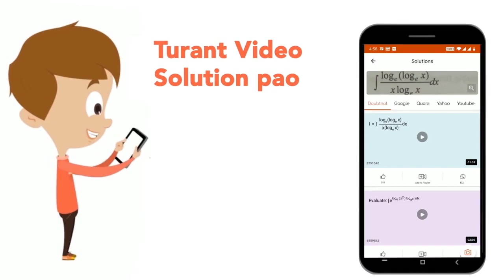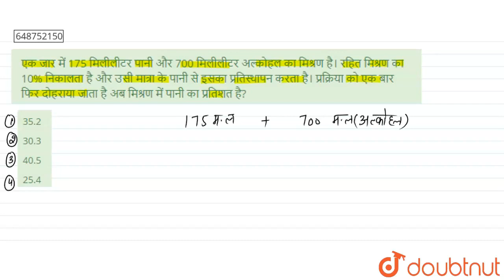एक जार में 175 मिलीलीटर पानी और 700 मिलीलीटर अल्कोहल का मिश्रण है। रहित मिश्रण का 10% निकालता है...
एक जार में 175 मिलीलीटर पानी और 700 मिलीलीटर अल्कोहल का मिश्रण है। रहित मिश्रण का 10% निकालता है और उसी मात्रा के पानी से इसका प्रतिस्थापन करता है। प्रक्रिया को एक बार फिर दोहराया जाता है अब मिश्रण में पानी का प्रतिशत है?
Class: 14
Subject: MATHS
Chapter: MIXTURE
Board:GOVT

👉 Have Any Query? Ask Us.